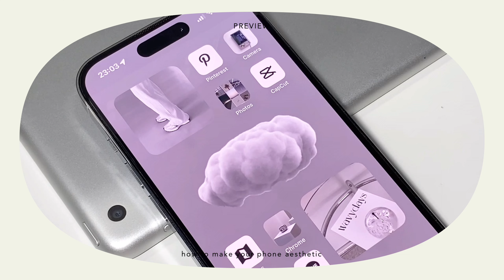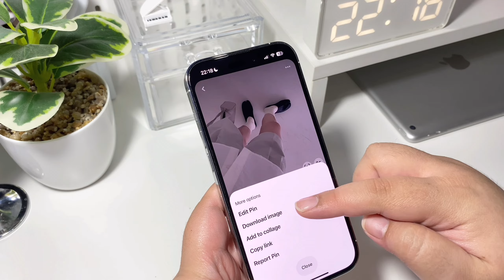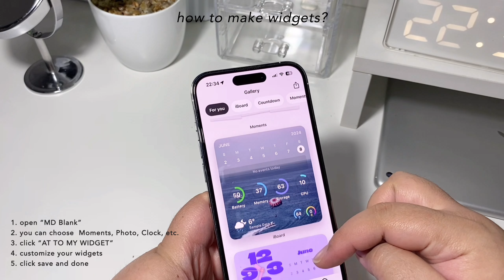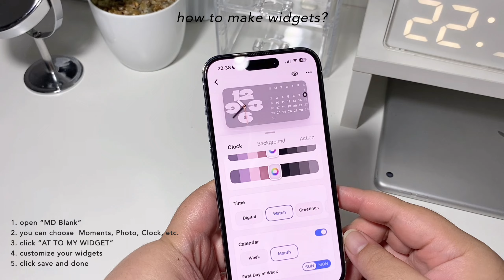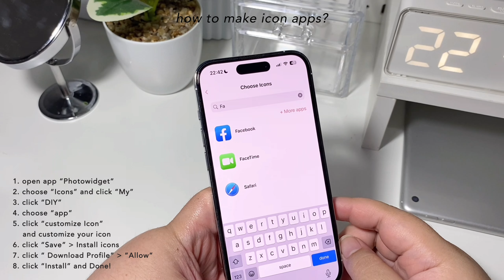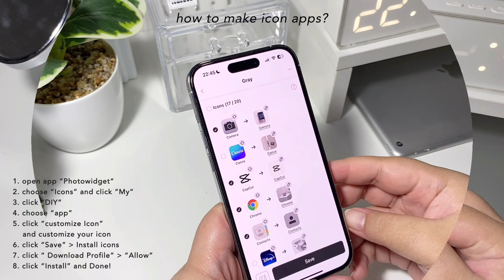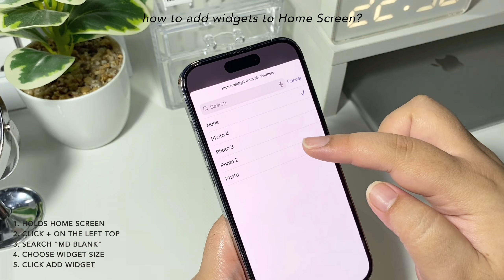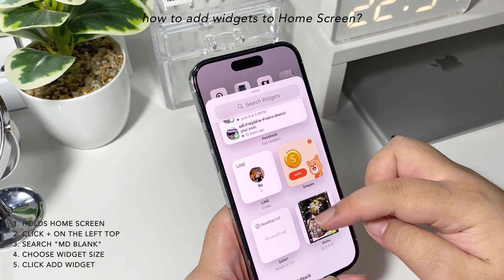iOS 17 AESTHETIC CUSTOMIZATION ✨🤍 | custom iphone theme, widgets, icons tutorial (Gray Thame)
hello, everyone 😊
this is one of your requested theme, hope you’ll like this one too.
happy watching everyone ʕ•ᴥ•ʔ

𝐝𝐨𝐰𝐧𝐥𝐨𝐚𝐝 𝐥𝐨𝐜𝐤 𝐬𝐜𝐫𝐞𝐞𝐧, 𝐡𝐨𝐦𝐞 𝐬𝐜𝐫𝐞𝐞𝐧
𝐢𝐜𝐨𝐧 𝐚𝐧𝐝 𝐩𝐢𝐜𝐬: 👇🏻

intro 00:00
download pictures 00:39
custom lock screen & home screen 01:22
making widgets (MD Blank) 02:14
making icons app (Photowidget) 04:31
arrange apps & widget 06:00
final result 07:45
outro 07:58